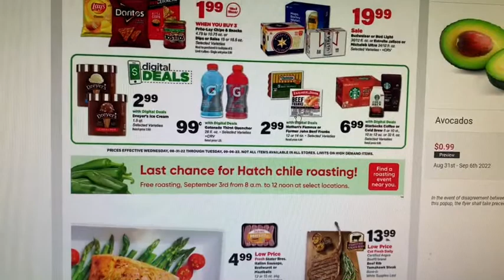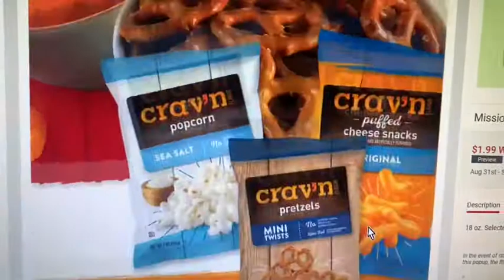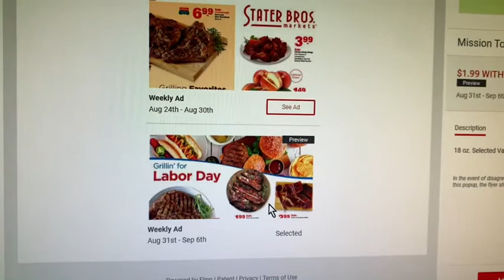Start Bros. Ad Overview Aug31-Sept 6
Start Bros Markets